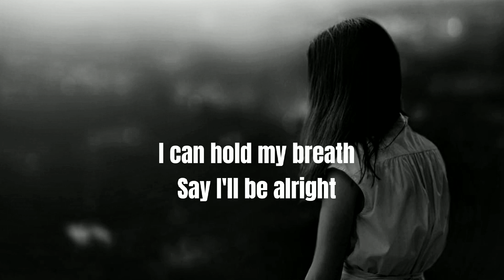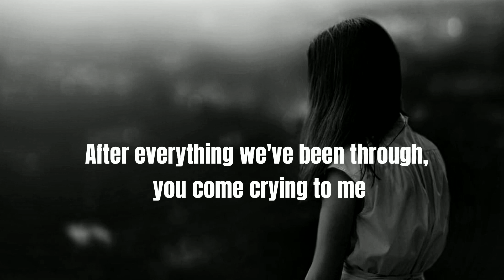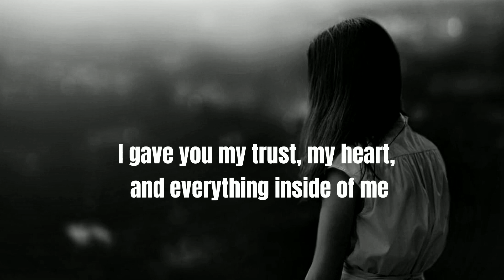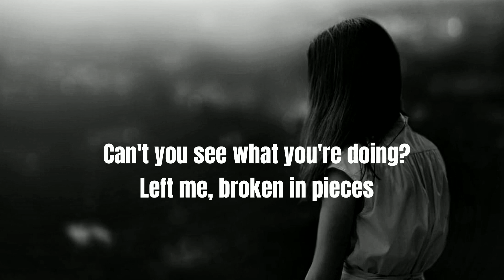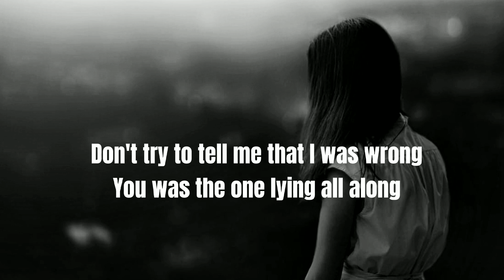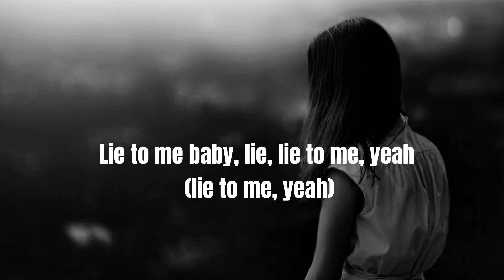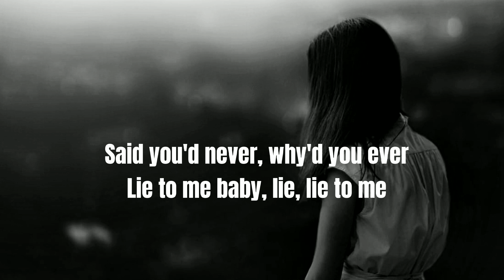Ali Gatie dan Tate McRae - Lie To Me (lyrics)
"Why you gotta lie to me?"

🎤 lyrics

I'm not ever like this
I can hold my breath
Say I'll be alright
But it kinda hard to think
When I can't feel a thing
Tell me to my face
Already heard it last week
Driving me insane
It's hitting real badly
Tell me what's her name, yeah
Said you'd never, why'd you ever
Lie to me baby, lie, lie to me
Lie to me baby, lie, lie to me, yeah
After everything we've been through, you come crying to me
You said you'd never lie, so why you lying to me?
I gave you my trust, my heart, and everything inside of me
Tell me how'd you pay me back? You made a fool out of me
Can't you see what you're doing? Left me, broken in pieces
Got me feeling so stupid, guess I needed a reason to let go
I don't wanna hear lies anymore
Lie to me baby, lie, lie to me (lie to me)
I've been tryna collect all my thoughts
It's all said and done
Just don't feel the same
(Don't feel the same)
Don't try to tell me that I was wrong
You was the one lying all along
I think you just want somebody else to take the blame
Lie to me baby, lie, lie to me, yeah (lie to me, yeah)